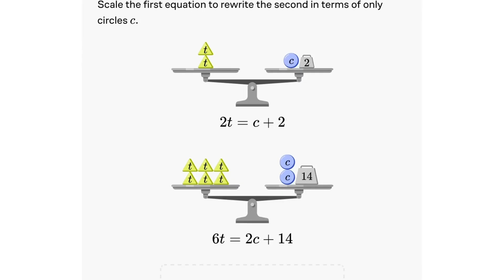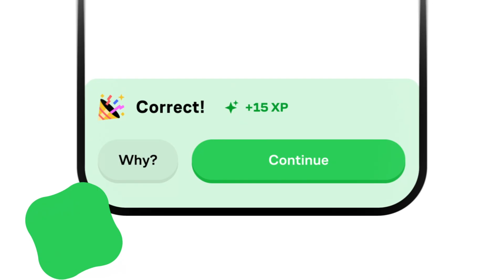The Math Book You Have All Been Waiting For! Exciting News!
I’m delighted to finally share with you my forthcoming book, An Introduction to Mathematical Logic: a work born from years of reflection, study, and fascination with the art of reasoning.  This is not just a book about mathematics; it’s an exploration of pure thought , of the structures that give clarity to truth itself.  If you are one of those people who were never taught all the gaps you need for logic and proper symbols in Mathematics, this book is perfect for you!